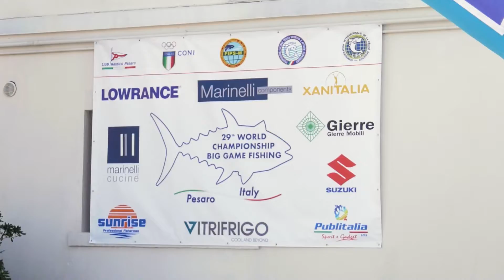Forme d'Acqua - Pescara-Pesaro (FIPSAS e FIOPS)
Una nuova puntata di "Forme d'Acqua" ci porterà tra Pescara e Pesaro, dove verranno affrontate alcune problematiche e opportunità legate alla pesca sportiva in mare.